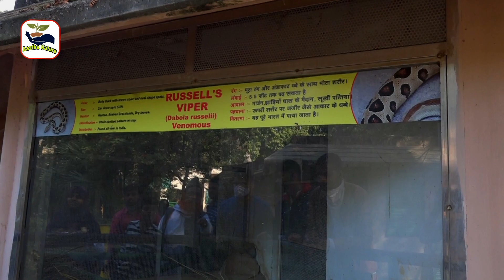Lucknow Zoo || Anaconda House || देखिये अजगर वाला घर कैसा होता है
Hi
Iam Ajay Welcom To our Youtube Channel Aastha Nature.

इस विडियो में हम आप को दिखायेंगे अजगर वाला घर जो की यह घर लखनऊ जू में
स्थित है |